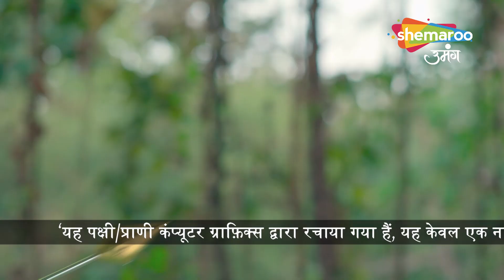Raazz Mahal | Hindi Fantasy Show | Best Scene | सुनैना ने माना अधिराज को बतमीज़ | Episode 02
Raazz Mahal | Hindi Fantasy Show | New Episode | सुनैना ने माना अधिराज को बतमीज़ | Episode 02

देखिये क्या हुआ जब सुनैना और अधिराज का हुआ आमना सामना .

Show Synopsis: Raazz Mahal - Dakini Ka Rahasya is a fictional story set in ancient times, featuring a king and queen who bring joy and prosperity to their kingdom through their love and harmonious rule. However, their happiness is short-lived as a malevolent force known as the Dakini emerges to cast a dark shadow over their lives.The Dakini, depicted as a black and evil entity, aims to disrupt the peaceful existence of the king and queen and bring chaos and destruction to their kingdom. This malevolent force possesses great powers and uses them to spread fear and suffering among the people.Throughout the story, the strength of the king and queen's love and their unwavering determination to protect their kingdom remain at the forefront. It is their resilience and unity that enable them to overcome the dark forces and restore happiness and harmony to their land. Raazz Mahal - Dakini Ka Rahasya combines elements of fantasy, adventure, and romance to weave a tale of triumph over adversity in a world filled with supernatural beings and ancient mysteries.

Episode No. 02 Best Scene
Cast : Himanshu Soni, Neha Harsora
Show Name : Raazz Mahal
Producer : Rashmi Sharma
Language : Hindi
Theme : Romantic, Drama, Fantasy

o Watch Shemaroo Umang on the networks:
 DD Free Dish :15
 Tata Play : 184
 Airtel Digital TV: 133
 d2h: 172
 Dish TV: 142
 GTPL: 18
 DEN: 117
 Hathway: 19
 NXT Digital: 181
 SITI CABLE: 118
 FASTWAY: 25
 Digiana: 133